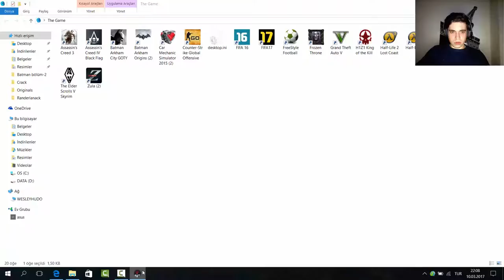Raft | Okyanusun ortasındayız | Bölüm-1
Sevgili dostlar merhaba, yeni mini serimizle huzurlarınızdayım umarım keyifli bir seri olur. İyi seyirler :)